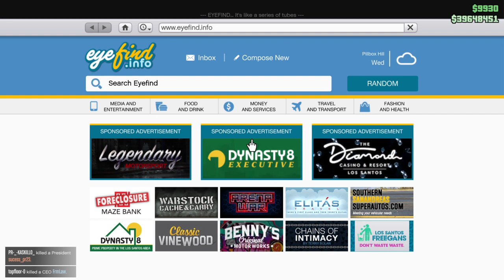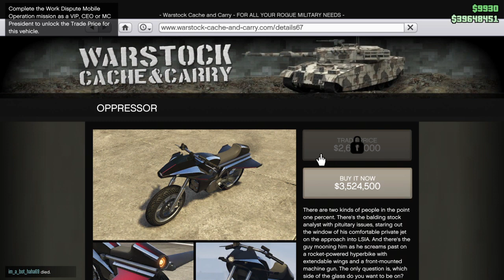Grand Theft Auto V_20221129205740